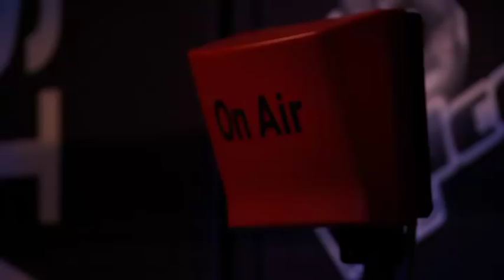The Cranberries - Zombie - Evy, Fiona, Isabella - Amazing performance The voice kids Belgium 2014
Amazing battle in The Voice Kids Belgium.